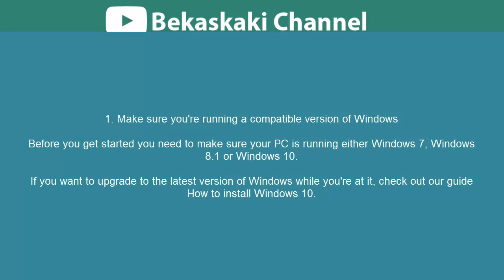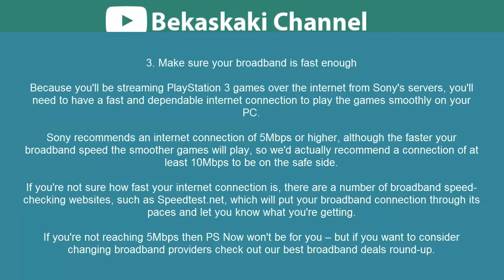How to play PlayStation games on your PC with PS Now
if you missed out on the PlayStation 3's catalogue of games, which includes classics such as The Last of Us, God of War III and the Uncharted series, you now have a chance to play (or replay) them on your PC, thanks to the PS Now streaming service.

With Sony bringing PS Now to PC for residents of the UK, US and Canada, you're able to play over 400 PS3 games on your desktop or laptop – and a steady stream of new games are being added to the library every month.